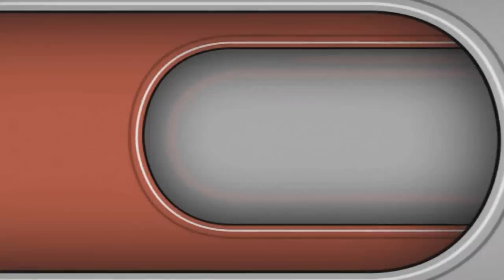مرئية رائعة | أوآخر سور الفرقان || القارئ وليد الجراحي | 1437/10/19هـ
عشائي مرئية رائعة | بجامع أحمد محمد ناغي ( يرحمه الله) بحي الشاطئ بجدة